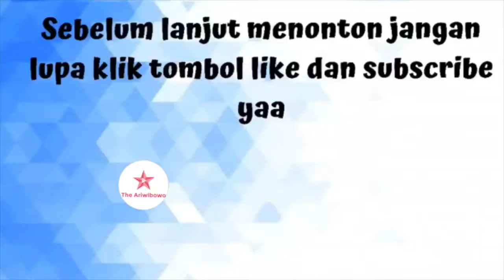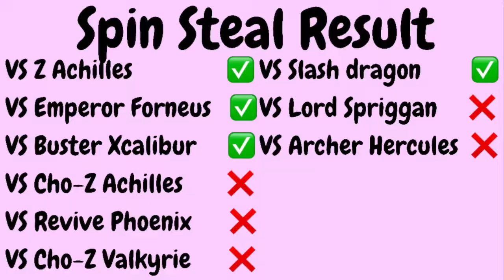Geist Fafnir Spin Steal Test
Halo guys hari ini kami mau test geist fafnir spin steal. Apakah beyblade ini bagus steal spinnya?Nonton sampai habis ya